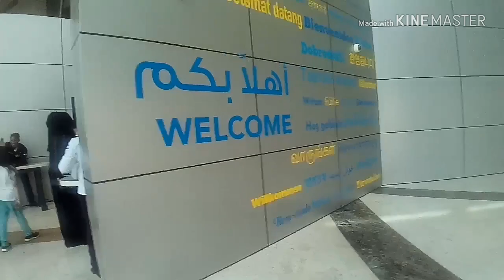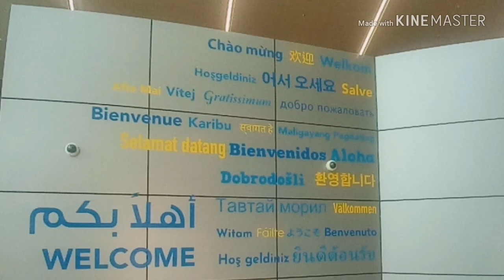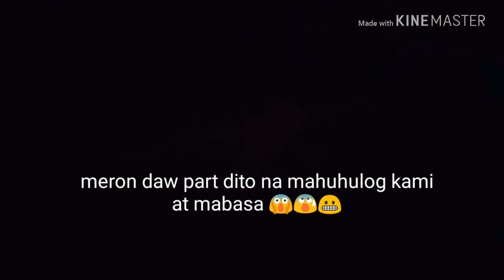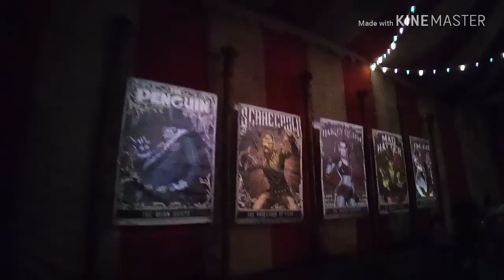WARNER BROS. WORLD ABUDHABI 2018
We are at last in Warner Bros. World! Since July 2018 we already have our entrace card for warner. Kids are so excited for the opening and here we r now...Warner Bros.is located near Yas Mall and Yas Water World to those who are familiar to the place. So come with us guys, let's explore inside!

MARAMING SALAMAT!
MABUHAY!